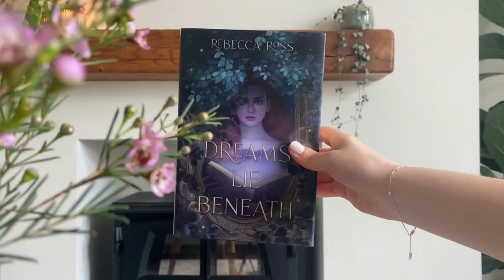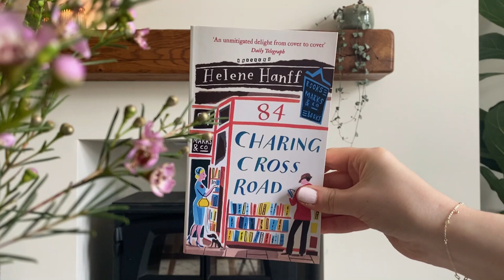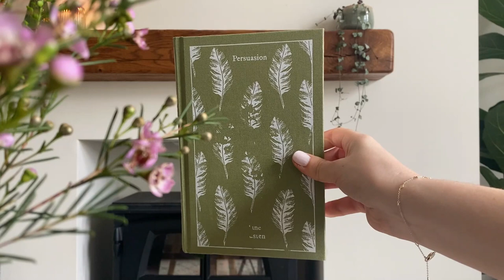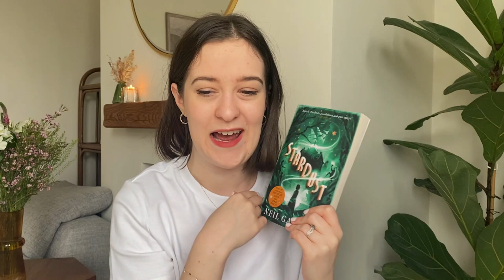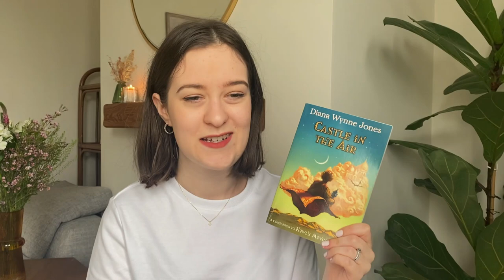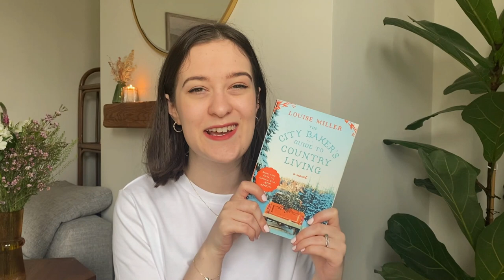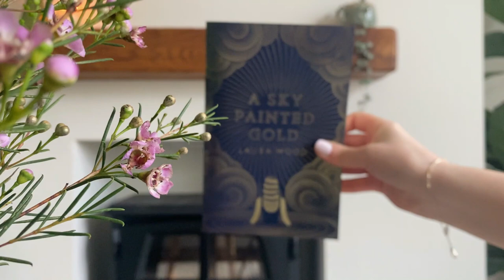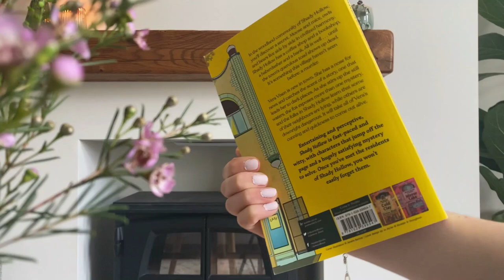Cosy Book Recommendations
Hi everyone, and welcome to another Cosy Book Recommendations video ☁️📖☕

Sometimes we all need a book that feels like a warm hug, a steaming cup of tea on a rainy day, or a soft blanket. A book that restores our faith in humanity, or takes us on an adventure. Here are some of those books.

Time Stamps:
00:00 Intro
02:15 Dreams Lie Beneath by Rebecca Ross
04:58 84 Charing Cross Road by Helene Hanff
06:36 Persuasion by Jane Austen
09:40 Stardust by Neil Gaiman
11:34 Castle in the Air by Diana Wynne Jones
14:26 The City Baker's Guide to Country Living by Louise Miller
16:19 Daisies for Innocence by Bailey Cattrell
19:12 A Sky Painted Gold by Laura Wood
20:38 Shady Hollow by Jeneau Black
22:19 Outro